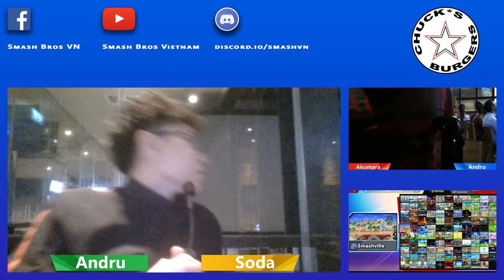Saigon Spotdodge #29 - Akumara (Wii Fit Trainer) Vs Andru (Zelda) Grand Finals Smash Ultimate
Please join our communities for information and discussions =)